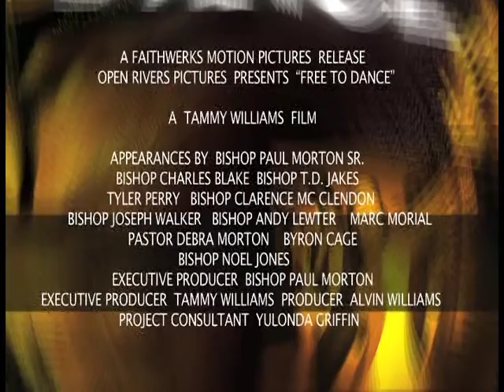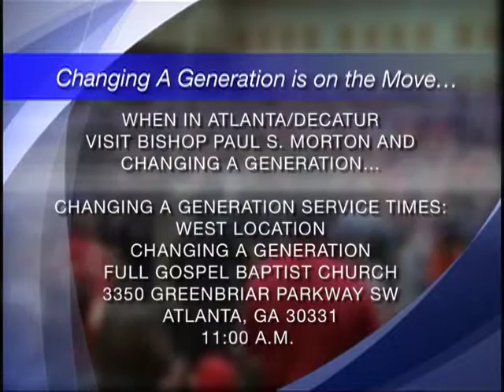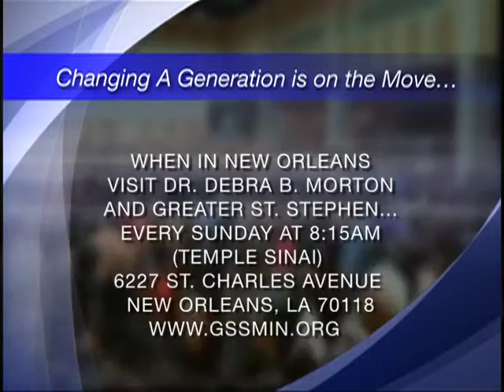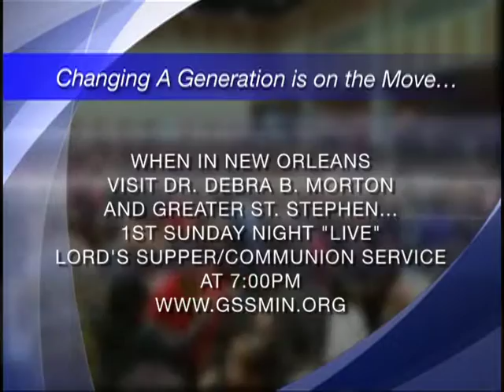"Taking Dominion" Part 1 2015